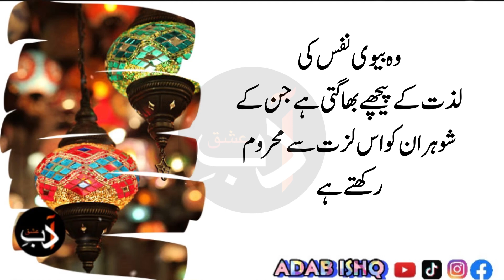JABIR IBN HAYYAN | Kab Biwi Nafs Kay Pichay Bhagte Ha | Beautiful Words in Urdu | By Adab Ishq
Your Quarries:-

!Tag!

——-Adab Ishq——

HAKEEM LUQMAN
Identification of Perfect Man Hakeem Luqman Golden Advise
luqman hakeem
hakeem luqman
hazrat luqman
hazrat luqman hakeem
islamic storiesurdu
Sufi Quotes
islamic lectures
Sufism
islamic videos
islamic bayyan
Rumi Quotes
AL SHAFI
Al GHAZALI
RUMI
Inspirational Quotes
Urdu Quotes
Best Islamic Quotes
hazrat ali